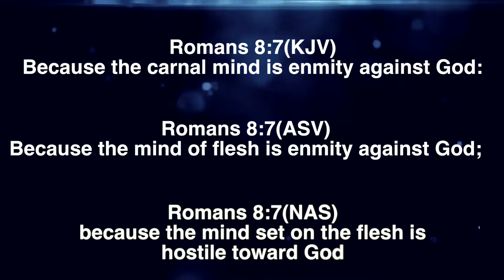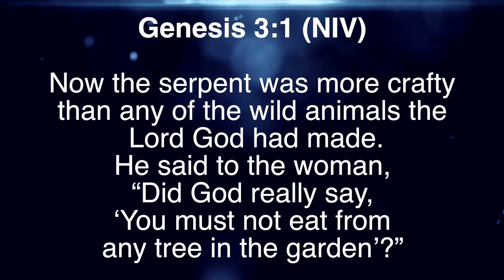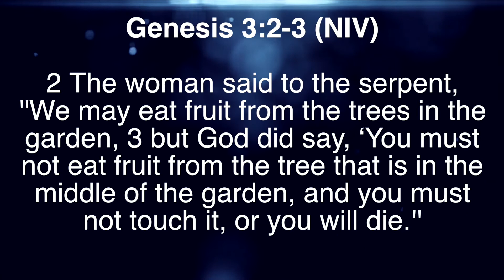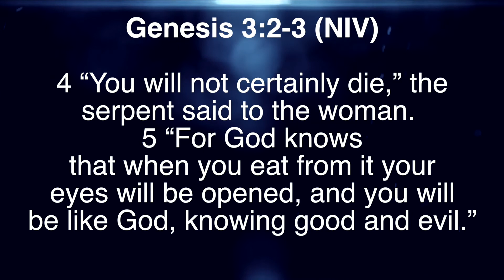How the enemy works(Part 1) - Abraham Anand